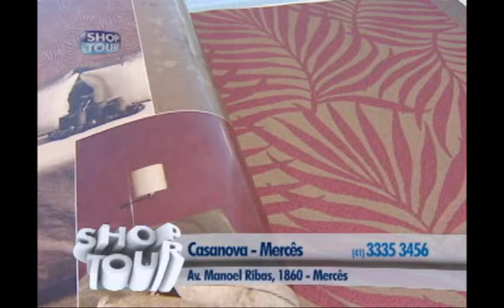SHOPTOUR CTB - CASANOVA MERCÊS (OUTLET) 01